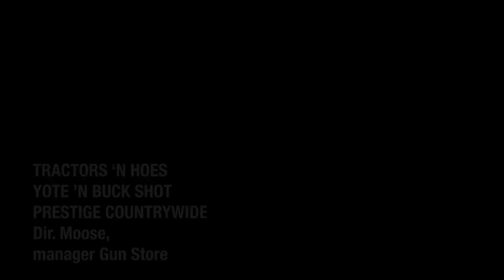Tractors 'N Hoes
Prestige Countrywide introduces Yote 'N Buck Shot's first single 'Tractors 'N Hoes'.

A continuation of the Redneck Reboot series: Step Cousins (2020)

Inspired by the movie Step Brothers (2008) and the 'Boats 'N Hoes' music video.

Bar X Productions presents Redneck Reboots